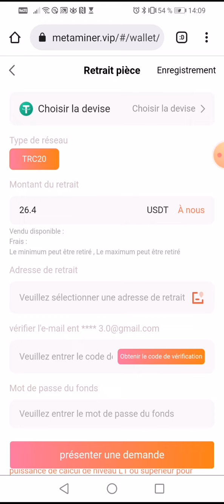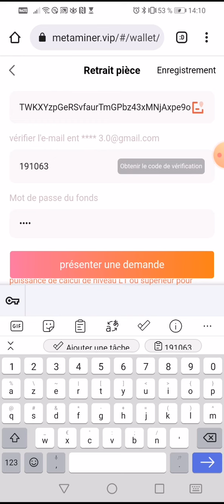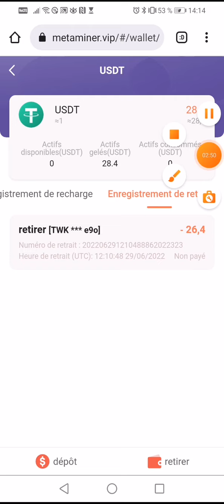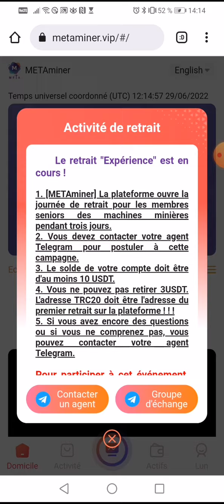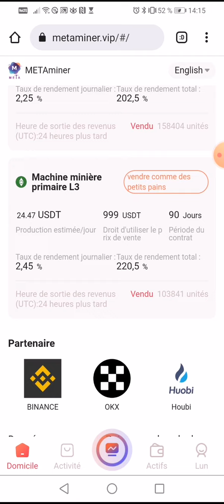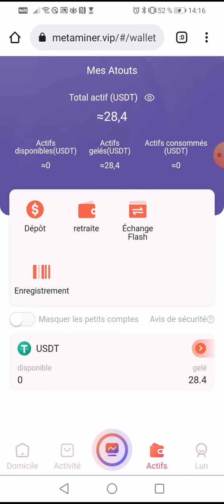✔️↗️👉 metaminer un autre retrait de la journée les amis le projet paie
↗️👀👉Dyor metaminer minageusdt trc20 @Entrepreneur Web 3.0

Obtenez une version d'essai du mineur. En minant, vous pouvez gagner au moins 1 $ par jour
Rejoignez-nous sur la plateforme de minage en ligne la plus populaire - [METAminer] pour gagner de l'argent ensemble, laissez les membres de l'équipe échanger des expériences lucratives et recevez les dernières informations de la plateforme.

META MINER *très sérieux* 💥💥
pour le moment pas d'investissement les gens gagne déjà 1000$ par jour

Ici nous faisons le minage des  Usdt TRC20 chaque jour et nous gagnons 1.05 usdt TRC20 chaque 24h sans rien Investir.

Imaginez vous si vous acheter maintenant votre petite machine de  minage des usdt TRC20, qui va commencer a vous miner autour de 4.48 Usdt trc20 chaque 24h, ou celle qui va commencer a vous générez 10.32$ usdt TRC20 par jour, ou alors celle qui va commencer a vous miner 24.47 usdt TRC20 par jour,   n'est pas formidable 😃 ?

*Minimum de retrait: 5$
*Voici le lien d'inscription pour le moment pas d'investissement les gens gagne déjà 1000$ par jour*👇🏾

✅USDT --TRC20:👉👉THDkZfN3faVNSS2cPCCEkwWvAQFMnWg2du
✅BTC:👉👉 18oFxu97krTB77NDnLtccaHHhnyc6cAxcA
✅ETH:👉👉 0x4F890CF9CB90843681aB204f73155c83d90036c7
✅BNB:👉👉 bnb12kygzll7vsdgaa2kahmvtk5nvr2754m56t9ygr
✅TRX:👉👉 THDkZfN3faVNSS2cPCCEkwWvAQFMnWg2du
✅SOL:👉👉 HPwWUSyHwBLc8DRTBFJ6K4PdGM3N5kXjK8E1nXmPfe4J
✅ETH:👉👉 0x4F890CF9CB90843681aB204f73155c83d90036c7
✅BSC:👉👉 0xaC65d84479d5aB3Df98dB63E370CC12b99F9A6ee